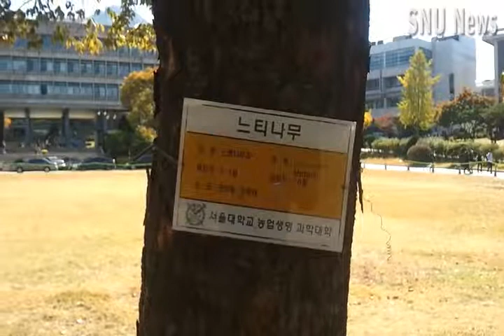SNUON_서울대학교UCC공모전수상작_장려상_김지근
서울대 학부생을 대상으로 한 제2회 서울대 UCC 공모전 수상작을 소개한다. '우리 교수님의 강의를 소개합니다'라는 주제로 공모하였다.